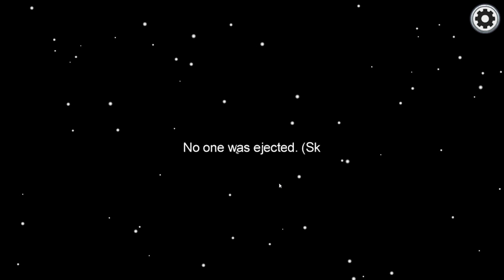АЗ И ShadowHex ГИ УБИХМЕ И ТОЙ НЕ НИ ВИДЯ!!